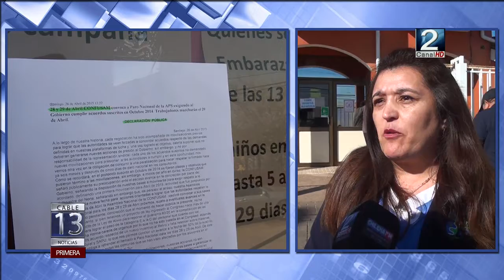21 AGO 2017 Trabajadores de la salud municipal van a paro este martes